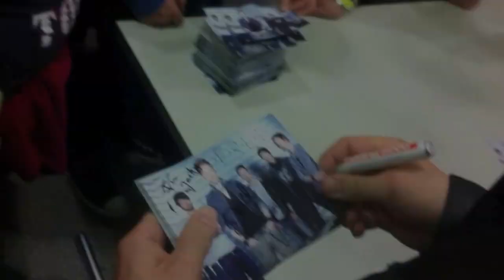F.R.E.I. - Videoblog „Lichter der Stadt Tour" - Dortmund Westfalenhalle mit Unheilig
Daniels Tourtagebuch

„Daniel, weißt du was? Du spielst heute Abend mit deiner Band in der Dortmunder Westfalenhalle!" Hätte mir das vor einem halben Jahr jemand gesagt, hätte ich ihn gefragt, ob er denn noch alle Tassen im Schrank habe. Aber es passiert wirklich! Doch fangen wir vorne an:
Ich habe ja an den Konzert-Wochenende immer wieder diesen gleichen Alptraum, in dem ich vor 10.000 Zuschauern auf der Bühne stehe und dabei den Hosenstall offen stehen habe. Aber nicht heute. Heute habe ich mal einen neuen: Wir warten während der Show der Staubis hinter der Bühne, bis ich bemerke, dass die Jungs heute mal zur Abwechslung nicht ihre eigenen sondern unsere Lieder spielen. Meine Bandkollegen finden das super lustig. Und auf meine Frage hin, was ich denn jetzt den 15.000 Leuten da draußen erzählen soll, warum wir alle Songs noch einmal spielen, entgegnen sie nur: „Ach, du machst das schon. Lass dir halt mal was einfallen..."
Mann, wann hört dieser Bammel vor der Show endlich auf, und wann kommt die routinierte Gelassenheit, die auch der Graf so beherrscht?
Die Westfalenhalle ist von außen wirklich gewaltig! Schon bei unserer Ankunft stehen draußen vor der Halle die ersten 300 Fans, die uns freudig entgegen grölen. Und von innen ist die Halle noch viel gewaltiger. Ein riesiger Kessel über zwei Emporen. Und das ganze Ding ist sogar ausverkauft! Im Backstage hängen überall die Plakate von den Künstlern, die hier schon aufgetreten sind: Michael Jackson, Rod Steward, Paul McCartney, Joe Cocker, Tina Turner, Pink... Schon irgendwie cool, dass ich vielleicht auf das selbe Klo gehe wie diese Megastars und die gleiche asbestverseuchte Luft atme. Hammer!
Heute geht mir -- ganz nebenbei bemerkt -- der Arsch noch ein wenig mehr auf Grundeis als sonst, weil heute unsere halbe Plattenfirma, Familien und diverse Kooperationspartner von einer meeeeegacoolen VIP-Lounge aus zuschauen. Mittlerweile reichen dem feinen Herrn Wagner nämlich 15.000 prüfende Ohrenpaare nicht mehr, da muss schon mehr kommen, um mich hibbelig zu machen (hüstel)...
Aber zum ersten mal auf der Tour mit Unheilig schaffe ich es irgendwie, meinen Bammel in der Garderobe zu lassen und die Show einfach zu genießen. Und zum ersten Mal begreife ich so wirklich, dass ich gerade dabei bin, meinen lebenslangen Traum von solch gigantischen Kulissen wirklich zu leben.
Auch nach dem Konzert will der Andrang von autogrammsuchenden Fans nicht abreißen. Und so stehen wir sogar nach Schließung noch fast eine halbe Stunde vor der Halle, bis alle ihr Kärtchen und ihr Foto haben. Danke Leute! Vergesst nicht, dass ihr alle ein großer Teil dieses Traums seid. Vielleicht der größte...